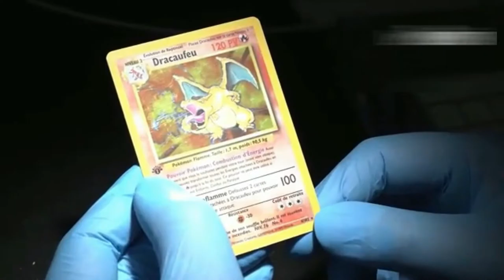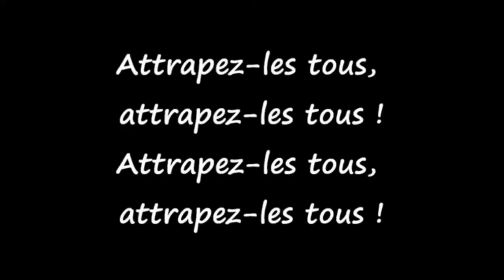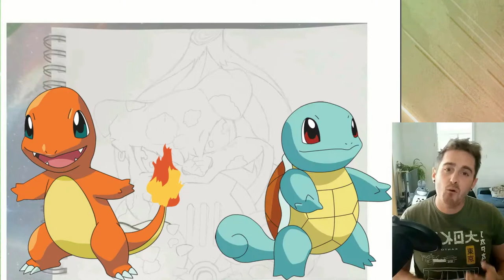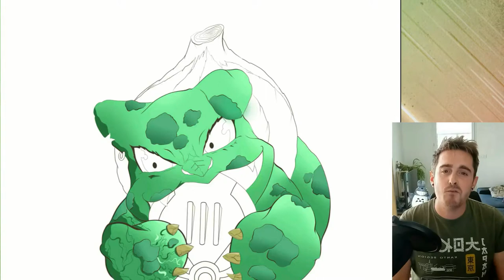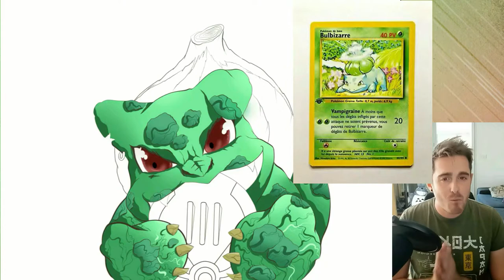LA NOUVELLE CARTE POKEMON de BULBIZARRE!!😍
Salut Youtube, La Pokéforme?
Voici pour mon retour une première série sur la création de carte pokémon, avec ici la nouvelle carte de Bulbizarre. N'hésitez pas à me dire  si l'idée et le concept vous plaisent.
Rendez-vous pour commencer tous les dimanches midi.😉

Boutique redbubble:
Panthox.redbubble.com